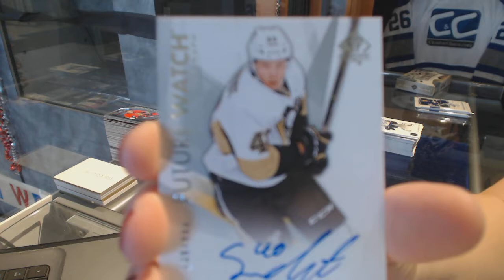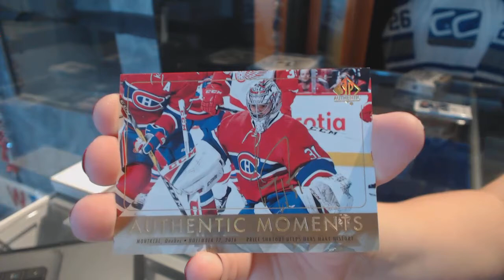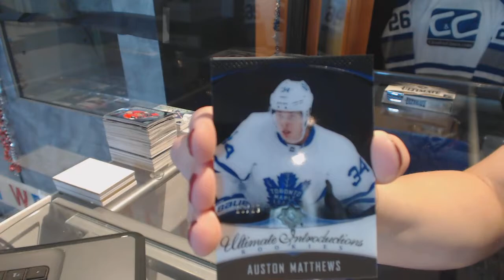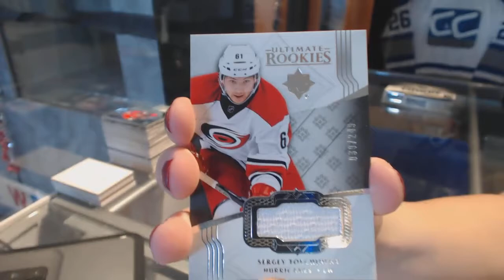16-17 UD SP Authentic & 16-17 UD Ultimate Hockey Box Break - C&C GB #7664